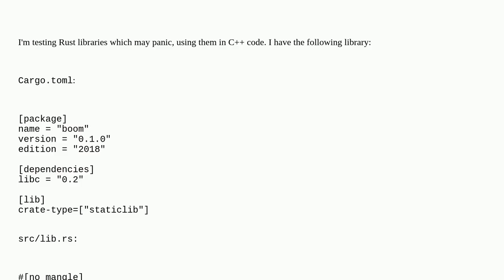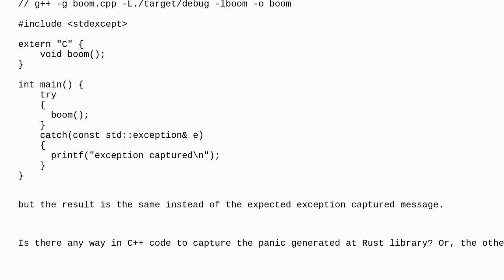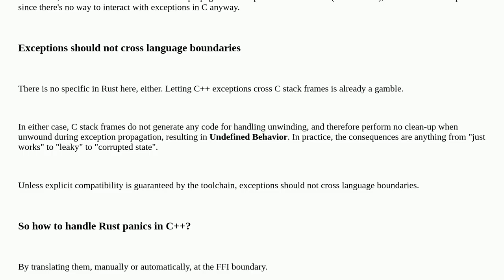Capturing Rust generated panic as C++ exception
A special thanks goes out to the community

  rust c++